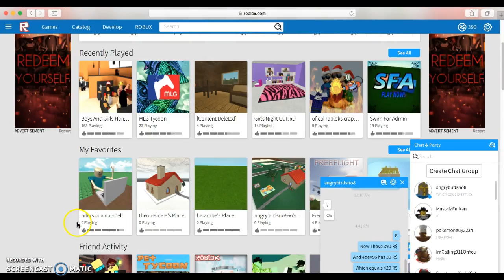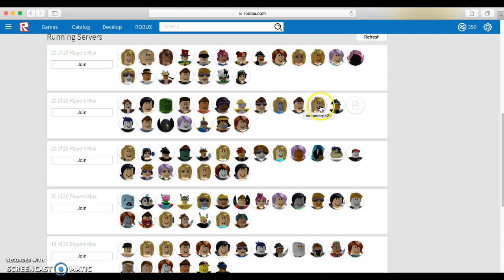ROBLOX: Trolling Online Daters